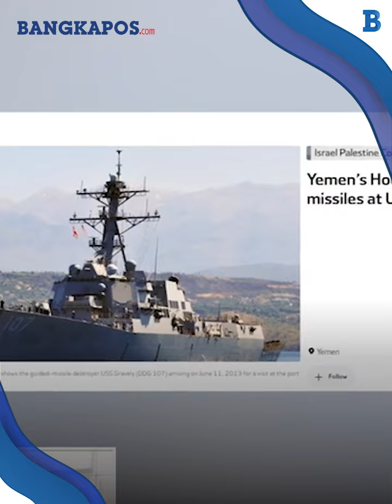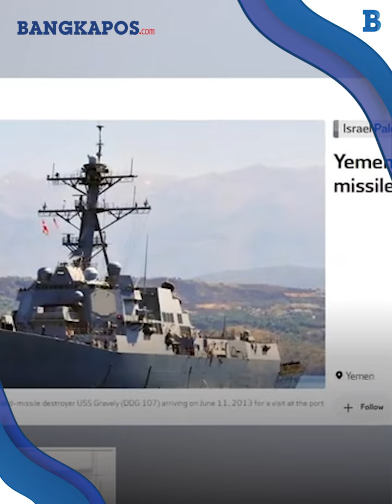Lolos dari Rudal Houthi, Kapal Perang AS Gravely 'Remuk' di Laut Merah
BANGKAPOS.COM - Houthi kelompok dari Yaman kembali melancarkan serangannya ke kapal perang AS USS Gravely di Laut Merah.
VP: Hermansyah